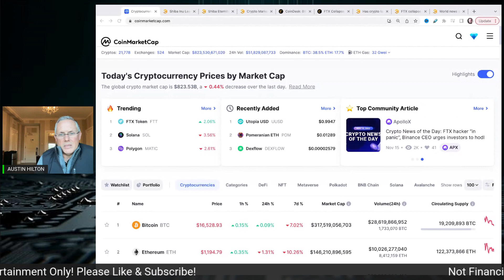HORRIFIC YEAR!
HORRIFIC YEAR! CRYPTO NEWS TODAY!